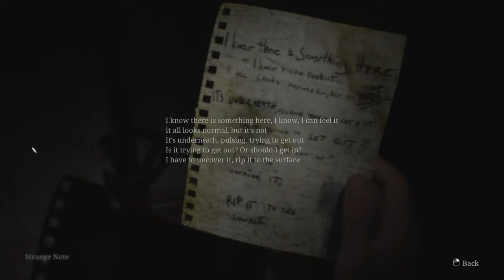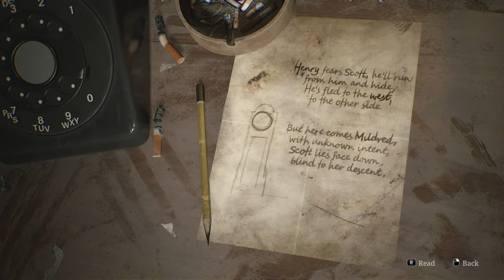Silent Hill 2 Remake Silent Gameplay No Commentary Part 4